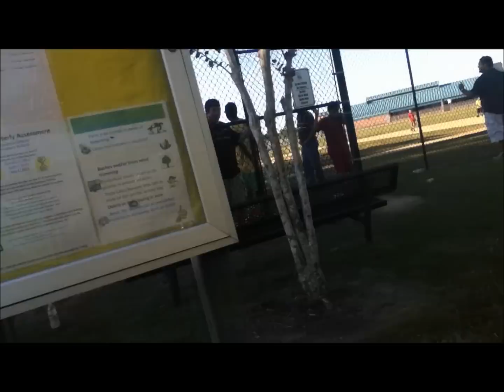Horse Mask Trolling - HorseHeadsInc. (Trolling in Public) (AGAIN!)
This Troll was souper successful!  If you liked this video please drop a like down below (waste your calories for us) and comment about another place you would like us to troll!
The video is great, but the captions are BETTER!  Watch the captions!